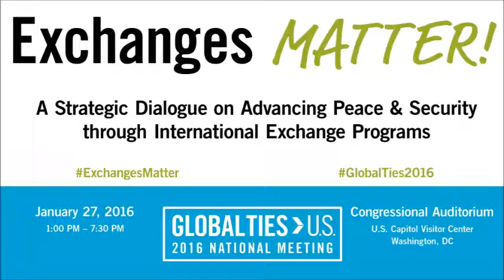Exchanges Matter! Military and Diplomatic Perspectives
How do exchanges support defense and diplomacy efforts?

Moderator:
Kristin M. Lord, Ph.D., President and CEO, IREX

Speakers:
Brigadier General Stephen Cheney, USMC (Ret.), CEO, American Security Project

Amb. Barbara Stephenson, President, American Foreign Service Association (AFSA)

Amb. Kurt Volker, Executive Director, The McCain Institute
for International Leadership; former U.S. Permanent
Representative to NATO